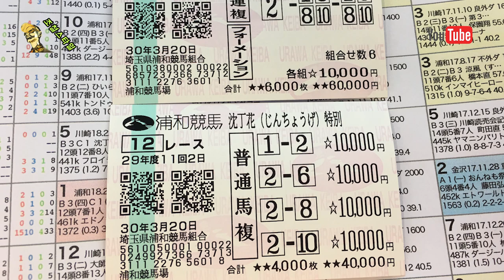한국경마! 조철이 깐다! (사이다방송)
참다 못한 조철이 한국경마에 대해 얘기합니다. 본격 사이다 방송!
막장 방송아닙니다. 논리적으로 말합니다. 들어보시죠 맞는 얘기인지, 아닌지...^^